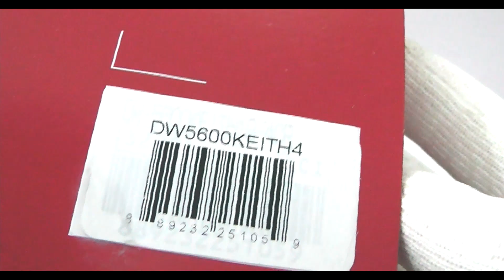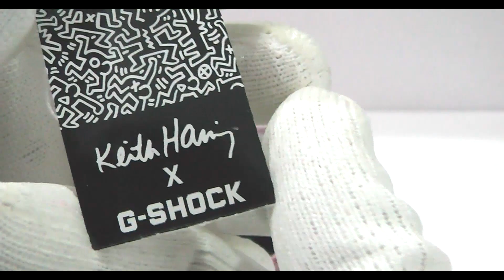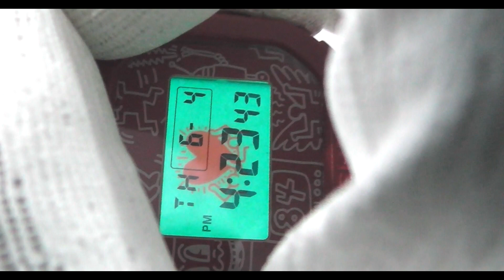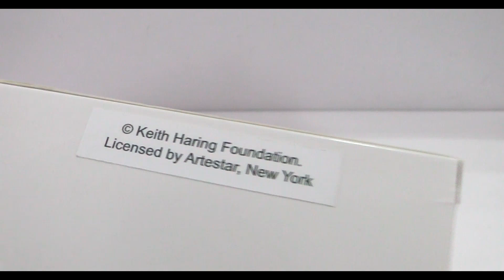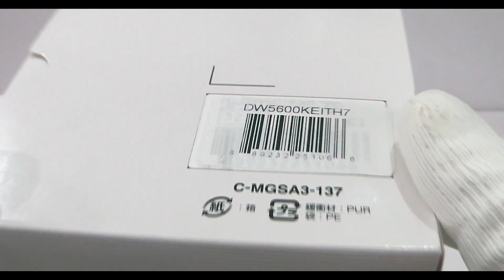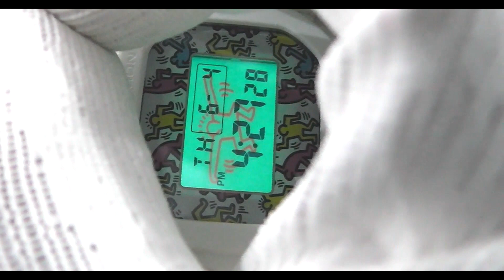CASIO G-Shock DW-5600 KEITH HARING | A full of art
The collaboration between G-Shock and Keith Haring's art has given birth to these 2 fantastic watch models of the acclaimed DW-5600 series.
You can choose between the red model DW-5600 KEITH19-4 and the white model DW-5600 KEITH19-7.
As always @2stime is proud to have these products in its catalogue.

FOLLOW US